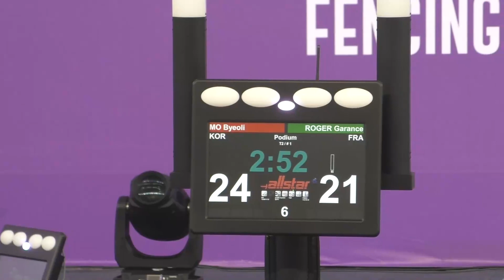Riyadh World Championships 2024 JWF TEAM - BRONZE - South Korea v France (Partial)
This is the bronze medal bout in the team junior women's foil event at the 2024 Junior World Championships in Riyadh, Saudi Arabia. Team Japan is on the left and team USA is on the right.